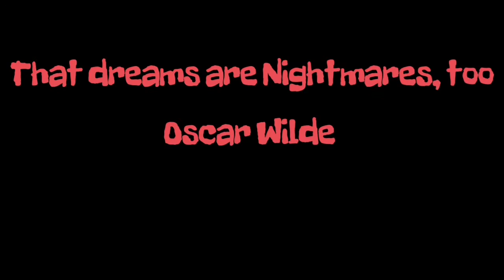Top 20 for 2020: The new Theme for May 15th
All lists should be uploaded on May 31st
Only one movie per franchise
Remakes count as part of the franchise

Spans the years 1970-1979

Special thanks to everyone who has participated.